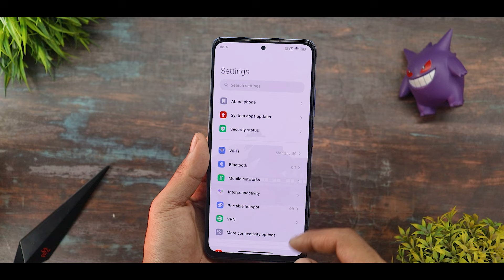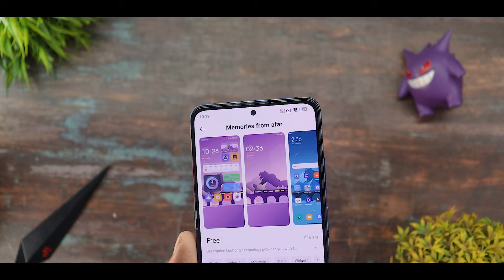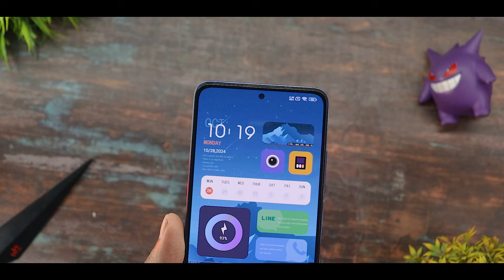Hyper OS New Next Level Theme For Redmi,Poco & Xiaomi Devices 🔥 New Lockscreen, System UI & More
Watch The End Part

Background Music 🎶🎵🎵🎵.